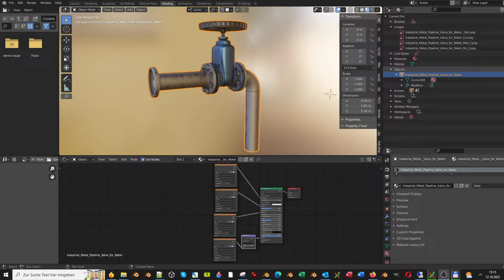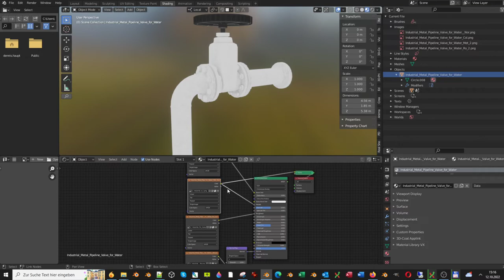Industrial Metal Pipe Water Valve (Remastered)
Here is the remasted version of the Industrial Metal Pipe Water Valve (Low-Poly). With new baked PBR-Texture-Set in 4K resulution.

Vertices = 4055
Edges = 11338
Polygons = 7316

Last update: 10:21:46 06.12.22